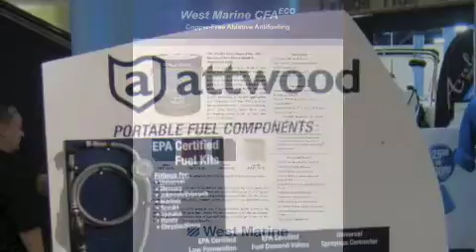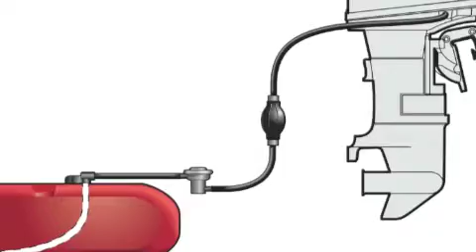West Marine Green Product of the Year -- Two Winners this year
A water-based, copper free bottom paint ($220 a gallon) and a fuel valve from Attwood